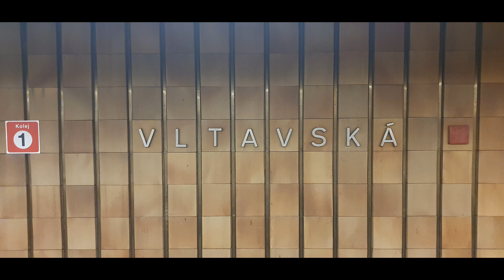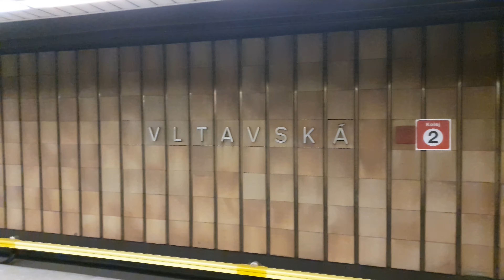Vltavská stanice metra 2020 Prague metro